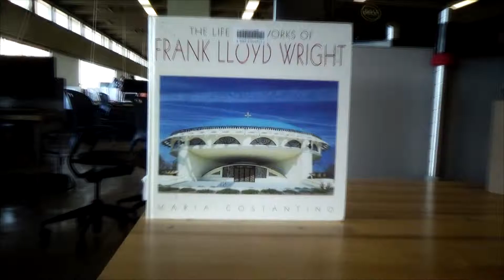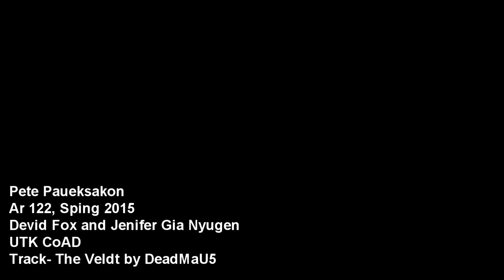Stop motion Clay with Cubes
A stop motion video of my architecture class.

Song- Deadmau5 The Veldt